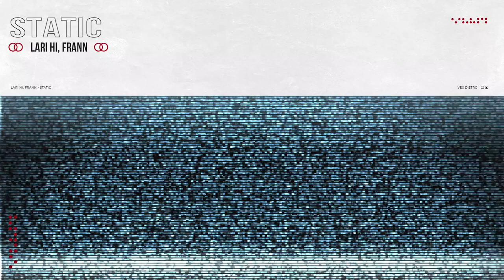Lari Hi, Frann Static Free Download